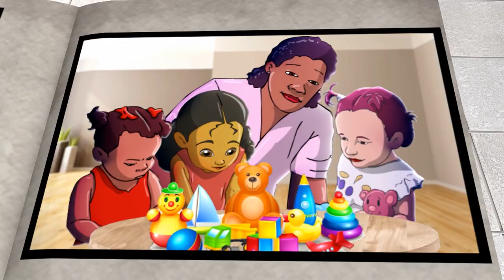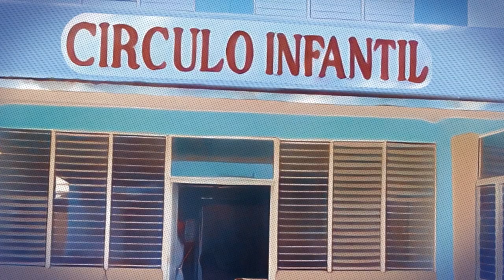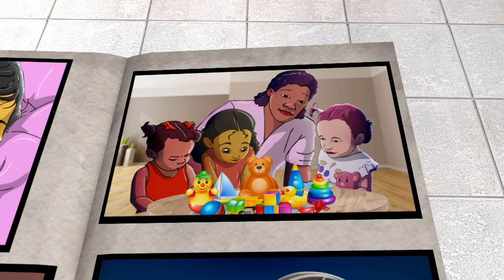Anita y Tareco CAP 7 Los circulos Infantiles